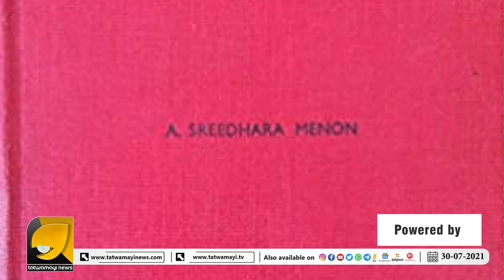1921-മതത്തിന്റെ പേരിൽ 10000 പേരെ കൊന്നുതള്ളിയ വംശഹത്യ, അറിയുക - ശങ്കു ടി ദാസ് | MAPPILA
1921-മതത്തിന്റെ പേരിൽ 10000 പേരെ കൊന്നുതള്ളിയ വംശഹത്യ, അറിയുക - ശങ്കു ടി ദാസ് | MAPPILA